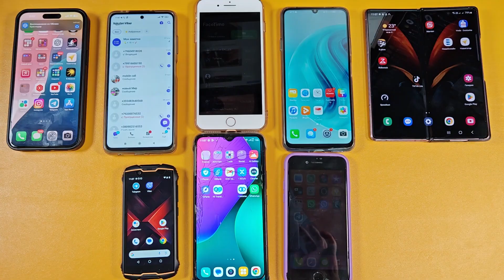8 INCOMING CALLS VIBER WHATSAPP COMERA FACETIME OUTGOING CALL IPHONE 16 PRO MAX POCO CUBOT HUAWEI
8 INCOMING CALLS VIBER WHATSAPP COMERA FACETIME OUTGOING CALL IPHONE 16 PRO MAX POCO CUBOT HUAWEI SAMSUNG